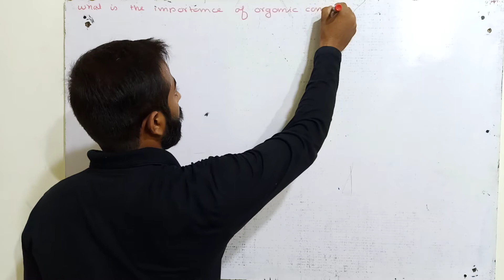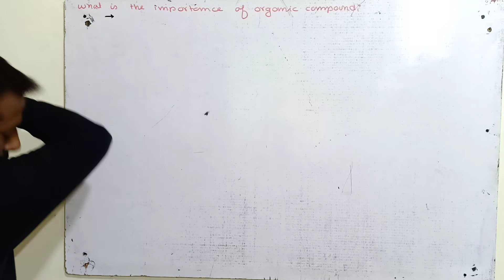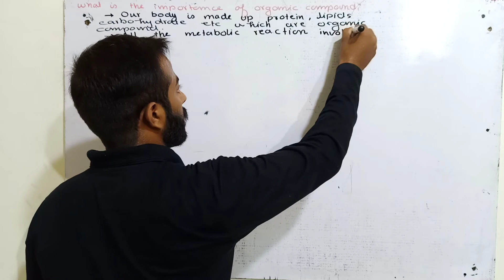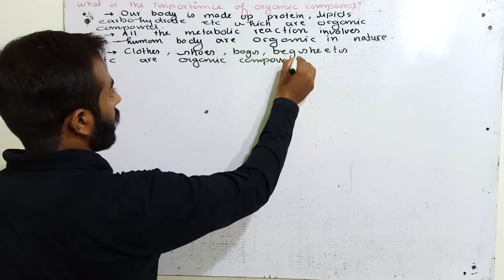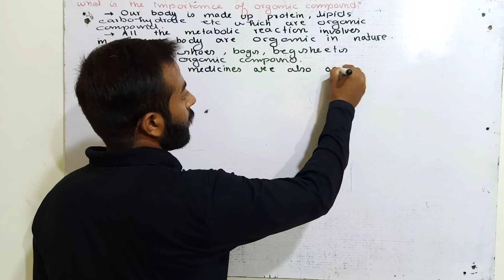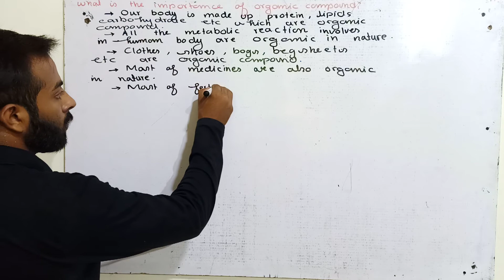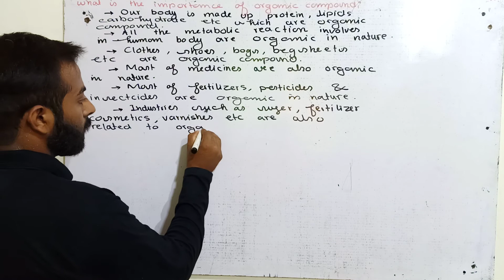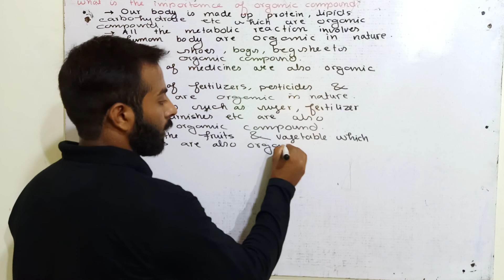Importance of organic compound || Application of organic compound || 2nd year, ch.no.7